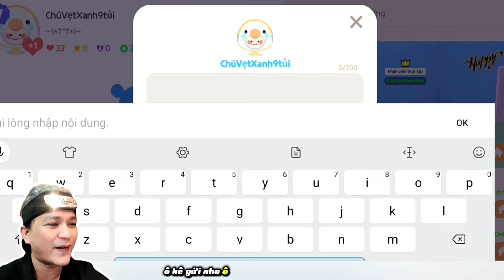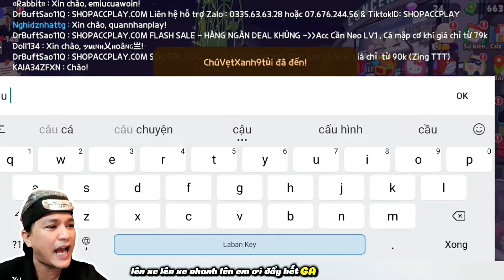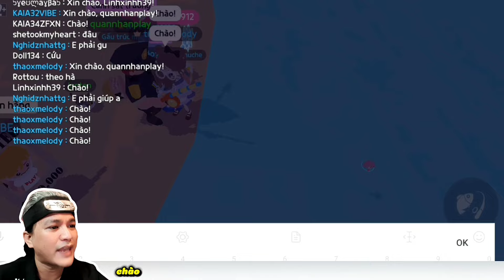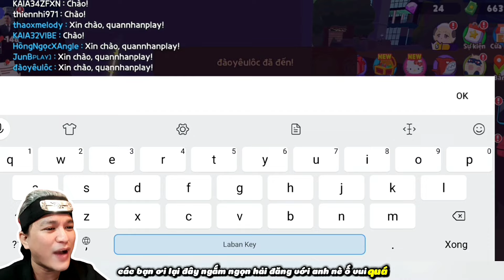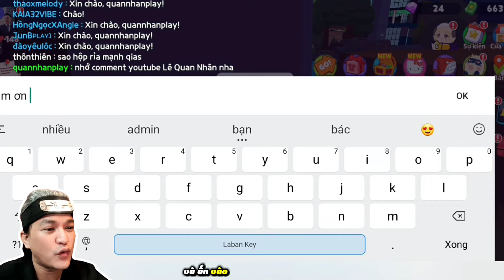PLAY TOGETHER | Ngày 28 QUÁI VẬT cây xuất hiện + CAO THỦ cùng chiến đấu 🔥 | Quan Nhân Play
Ngày thứ 28 Nhân vào khu cắm trại cuốc đá, ai ngờ gặp bọn quái vật cây tràn ngập khắp nơi, Nhân cùng các bạn chiến đấu với bọn chúng và chiến thắng nhận về nhiều vật phẩm quý giá! Sau đó Nhân ra ngọn hải đăng ngắm biển đêm thật đẹp! 😍

🔥Fanpage Facebook Quan Nhân Play:
© Copyright by LÊ QUAN NHÂN (Do not Reup)